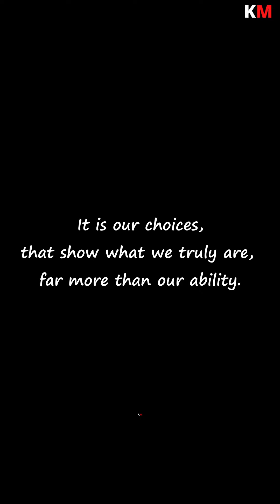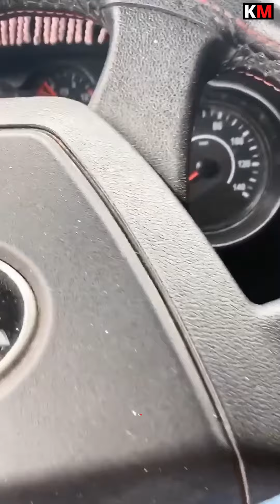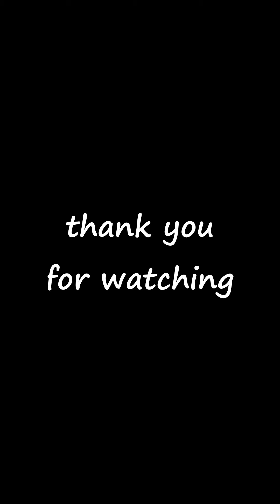The life of a lovely and elegant young female truck driver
It is our choices, that show what we truly are, far more than our ability.